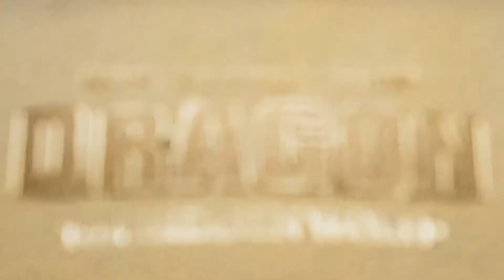HTTYD3:Toothless & Light fury MV~Finally found you